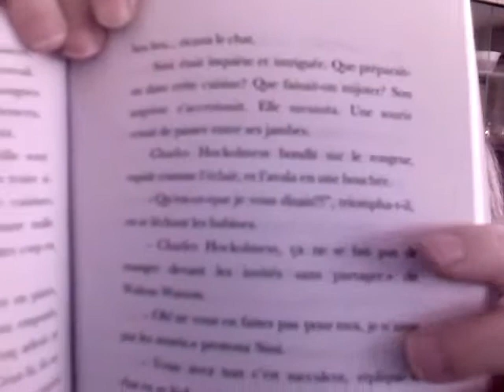[Book Review] Ramsès au pays des points-virgule de Pierre Thiry